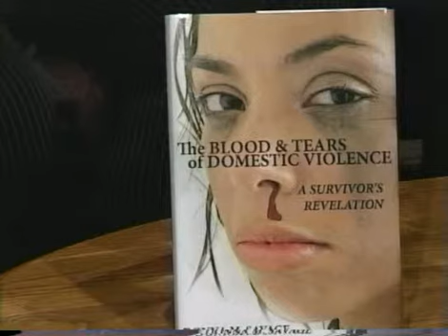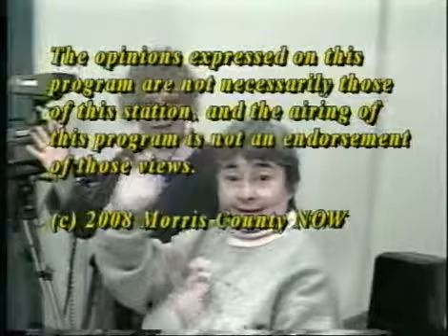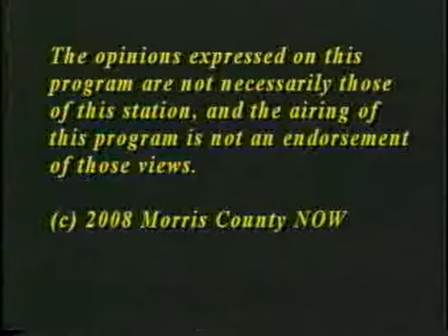Pt 3: The Blood & Tears of Domestic Violence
An interview with Donna Savage about surviving domestic violence.  The reasons for being attracted to and staying with a spouse who has an abusive personality are explored.

Morris County NOW "New Directions for Women" Cable TV series Program #178